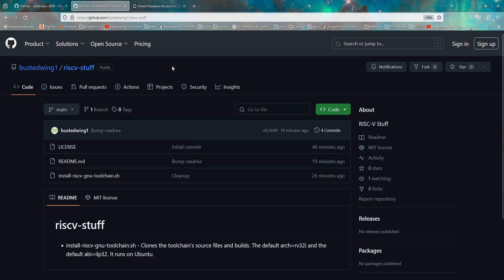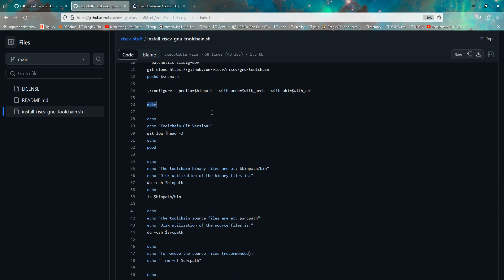RISCV Stuff 1 Install Script for the RISCV GNU Toolchain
Install script on Github.